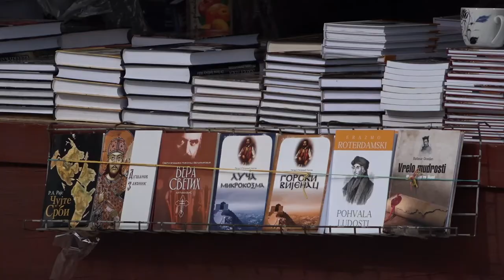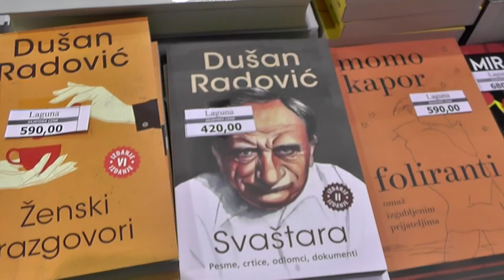POČEO SALON KNJIGE I GRAFIKE U PIROTU